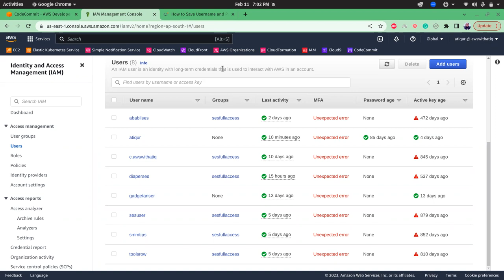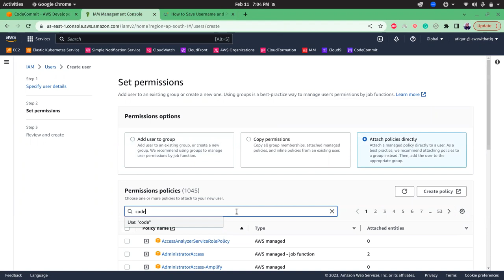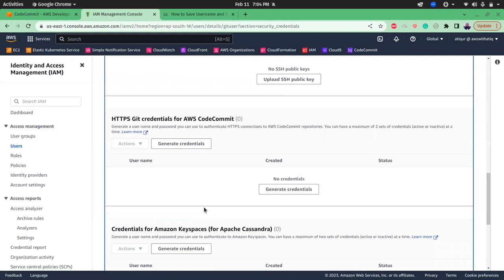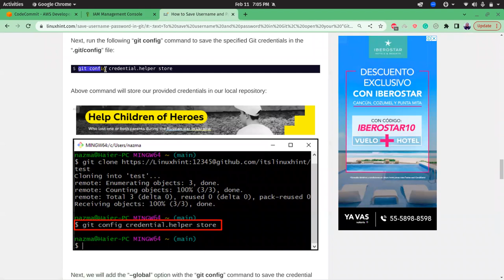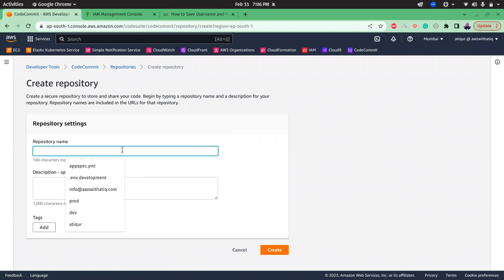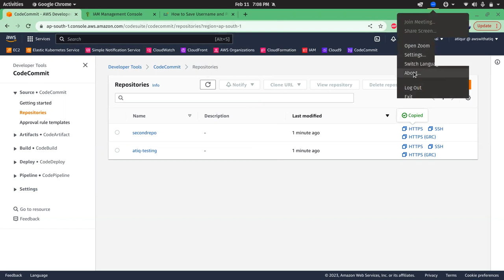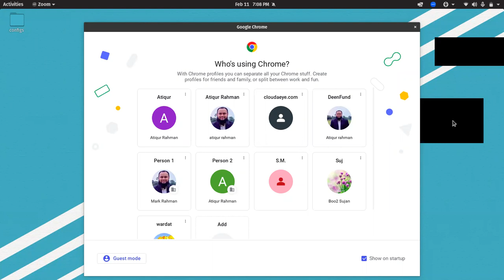How to Clone Repositories Using HTTPS method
git config credential.helper store